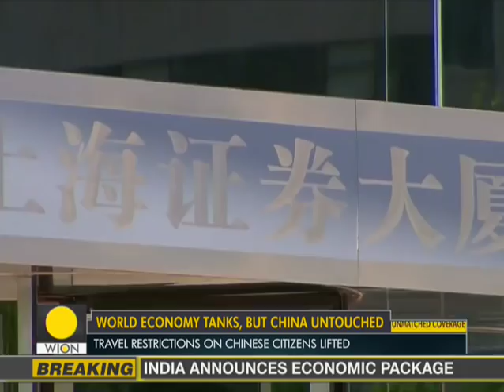As the world shuts down, China loosens curbs | Coronavirus Outbreak | WION News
WION has extensively reported about China's criminal negligence. The anger against the Communist Party is growing and the legal challenges for Beijing have begun, with a lawsuit being filed against China for 'covering up' the pandemic.

WION: shorturl.at/fwKO0
Zee News English: shorturl.at/aJVY3
Zee News Hindi: shorturl.at/eorM1
Zee Business: shorturl.at/hpqX6
DNA News: shorturl.at/rBOY6
BGR: shorturl.at/eioqL